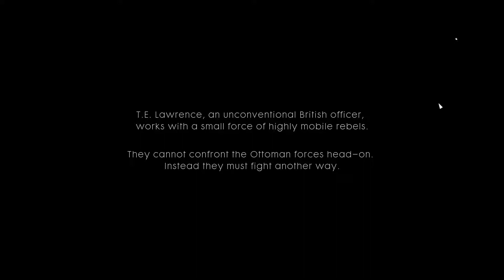BF 1 Walkthrough Ep 15. -The Birth of a Legend- (No Commentary)